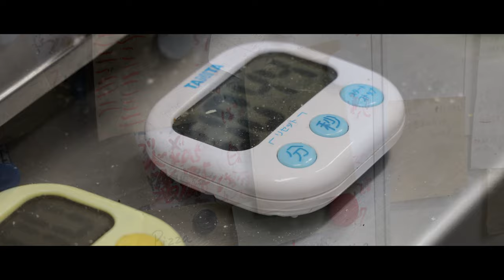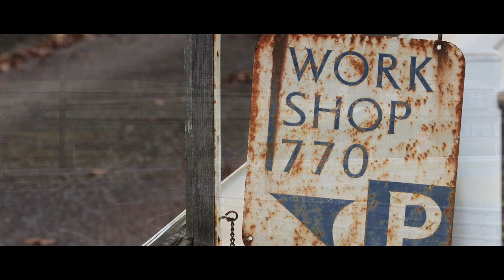【4K】アトリエ百景 〜益子編〜 #4 田村大作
田村大作（料理人）

1971年 東京都東村山市生まれ
宇都宮市　仏料理「ポン・ヌフ」
東京都　仏料理「ひらまつ」で修行
益子町
WORKSHOP770（ギャラリー）
Boulange770（パン工房）
Glacee770（アイスクリーム工房）　代表
常勤講師　宇都宮短期大学附属高等学校調理科（2009年～）

資格：調理技能士/洋食専門調理師/製菓衛生師/専門調理食育推進員（構成労働大臣指定試験機関）※令和元年度厚生労働省国庫補助事業「調理師のためのハラール研修」受講

東京でフランス料理のシェフを10年務め、その後益子に移住。
益子のペンションで3年間シェフを続け、その間に陶芸家である奥様と結婚。
その後自分のお店を持とうとセルフビルドで現在の店舗WORKSHOP770をオープンさせました。
その2年後にパン工房Boulange770を、さらにその6年後にはアイスクリーム工房Glacee770をオープン。
現在に至ります。

WORKSHOP770（店舗）
益子町山本721-8
10:00～18:00（12月～2月 17:00まで）
日曜日のみの一般販売（平日は開いておりません）

【アトリエ百景】

益子町は栃木県南東にある小さな町。
江戸時代後期から始まった「益子焼」で広く知られています。

1920年代、民藝運動で有名な
人間国宝・濱田庄司氏がこの地に移り住んだことにより、
益子はひとつの転機を迎えます。

濱田庄司以降、国内外の産地、作家との様々な交流が生まれ、
やがて、ものづくりを生業とする人達が
次々と益子に移住してくるようになりました。

そして現在も益子には数多くの作り手が住み、
それぞれのスタイルで暮らしを営んでいます。

このコンテンツは益子町に住む作り手たちのアトリエ、益子の風景を高画質でアーカイブ、発信していくことを目的に制作していきます。

2021年晩夏をスタートとして、以後月1～2回のペースで配信していく予定です。
取材して欲しい作家のリクエスト等あればコメント欄によろしくお願いいたします。

企画・制作：株式会社オフィスましこのね
撮影・編集：栗谷昌克

題字：中山久美（益子）

2nd ALBUM“点と線の間”より「Nortthern Land」

Hirofumi Suzuki [Gt.]
Takumi Kajima [Gt.]
Atsushi Watanabe [B]
Yoshinori Koutaka [Vn]
Takuhito Kobori [Dr]

機材：
Camera : Canon EOS R / SONY XPERIA5
Camera application : Cinema Pro
Resolution : 4K
FPS : 24
Stabilizer : Zhiyun-Smooth-Q2
Edit application :  DaVinci Resolve 17
Filming and Editing : Masakatsu Kuriya